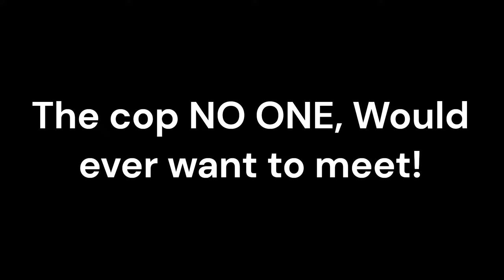Two Cops, One Interesting Patrol! | GTA5 LSPDFR | Ep. 26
We are back in LSPDFR, but with a twist, Sheriff Nuttrr pays a visit to LSPD, but is forced to be Deputy Atlas's Partner for the whole Patrol, and my lord, Deputy Atlas isnt to happy! Lets see what these two get into!